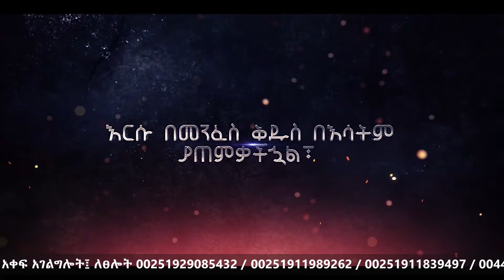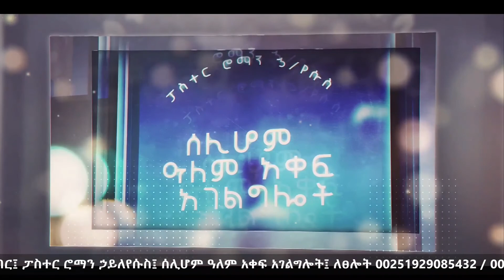ማሪያም ግን እያለቀሰች ከመቃብሩ በስተውጭ ቆማ ነበር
ማሪያም በመጠ በቅዋ የመጀመሪያዋ የተንሳኢ መልክተኛ ሆነች እርስዎስ???